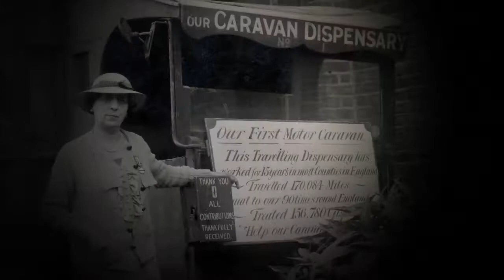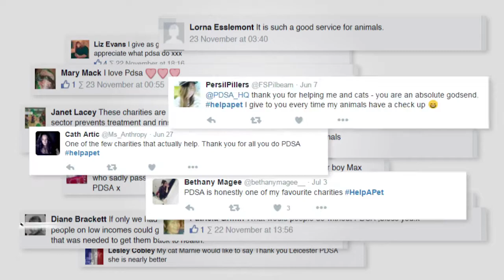PDSA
London based producers @ Not a School Night
Creative Director: Roddam
Motiongraphics: Everton Sebben
Client: PDSA / UK